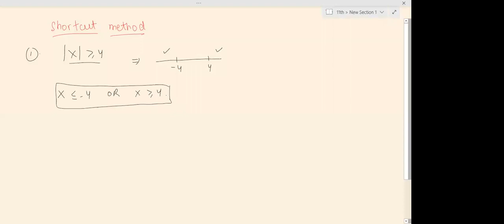Ineq Lec 2 Z